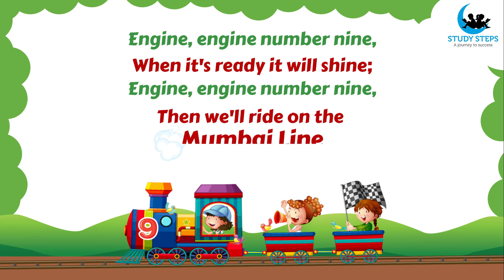Engine Engine Number 9 | Discover the Fun Rhymes of Engine Number Nine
Hi Kiddos!
Welcome to Study Steps !!

Animation Train with Engine Engine Number 9! This fun rhyme is sure to get your little ones excited and singing along. Watch as our adorable train chugs right through the screen and take a journey with us. From singing and dancing to learning the English language, this educational animation will bring smiles to all the children. So don't miss out - tune in now and join us on our adventure!

best rhymes with Study Steps
lyrics
Engine, engine number nine,
When it's ready it will shine;
Then we'll ride on the Mumbai Line

Track title : Beach Walk
Artist  : Unicorn Heads

Teacher : Kanizafizza Sipai

engine engine number 9 | engine number 9 | Engine Number Nine | studysteps | @Study2Steps